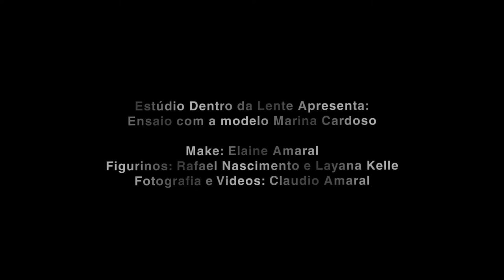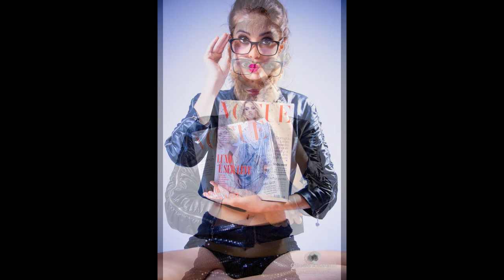MAKING OFF MARINA CARDOSO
Ensaio no Estúdio dentro da lente com a modelo Marina Cardoso.
Make: Elaine Amaral
Fotos: Claudio Amaral
Figurino: Layana Kelle e Rafael Nascimento